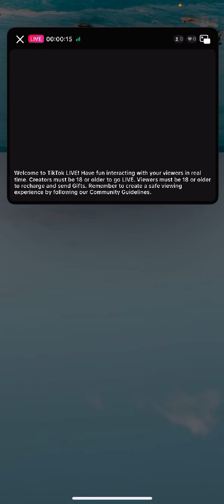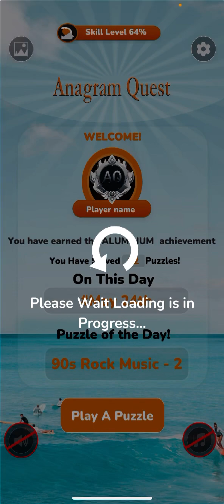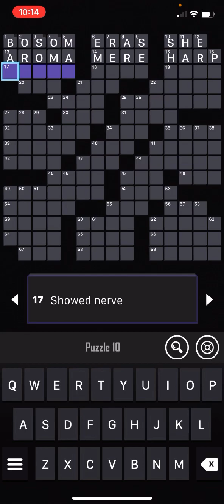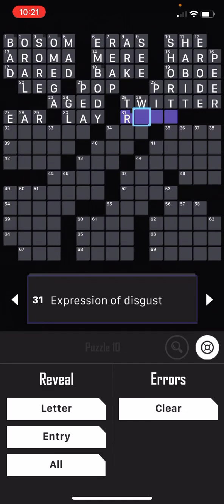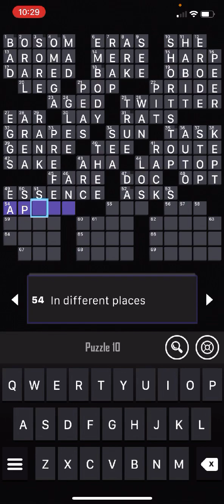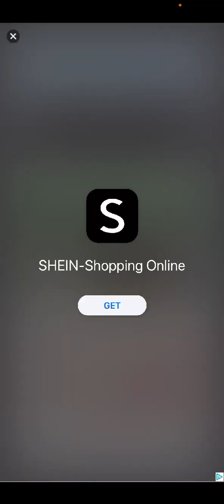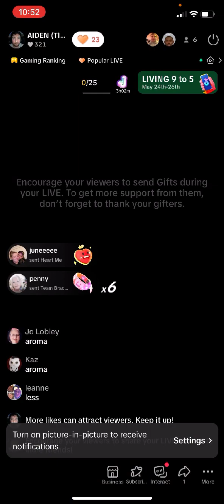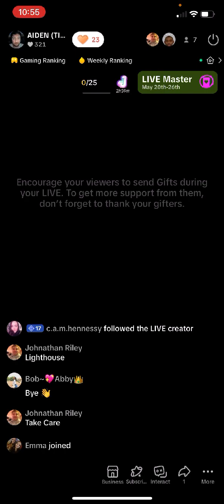Anagram Quest and Friday Crossword 24.05.24